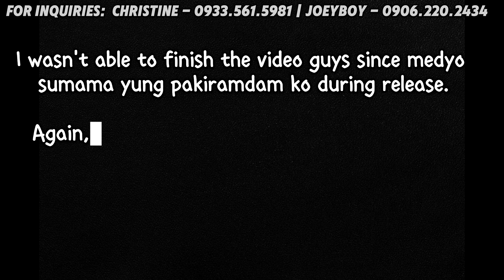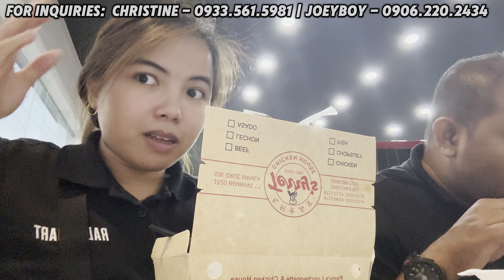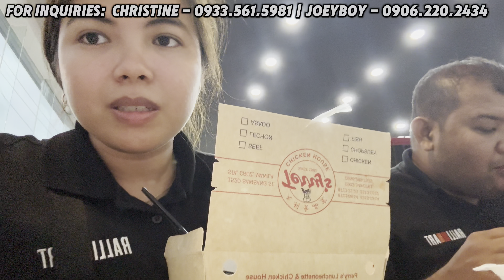XPANDER & MONTERO ANG GUSTO NG ATING MGA SEAFARER! MGA FREEBIES HINDI BA TALAGA NAIBIBIGAY?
Christine Salazar - Accredited Sales Consultant
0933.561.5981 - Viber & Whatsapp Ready